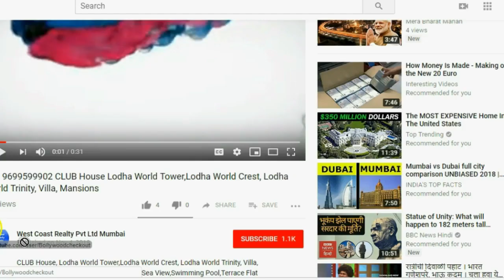📞 DADAR 2BHK 4BHK Dotom Desire in Dadar West, South Mumbai by Dotom